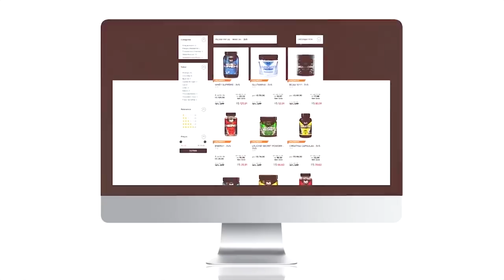ESSE TREINO DE PERNAS NÃO É PARA QUALQUER UM | TENHA PERNAS GROSSAS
Vocês pediram um treino pesado, treino pesado vocês terão!

Arnold e Caique Meirelles estão com tudo nesse treino de quadríceps!
Quer ter pernas melhores? Como melhorar as pernas? Treino pesado de pernas? É só dar o PLAY!

Acompanhem essa dupla de gigantes num treino insano de quadríceps!
HAHAHAHAHA